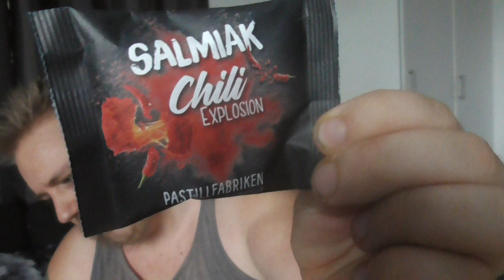testar starka godisar och energi dricka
sociala medier:

facebook: kricke emil olavi malinen

GILLA DELA SAMT PREUNMERERA!!!